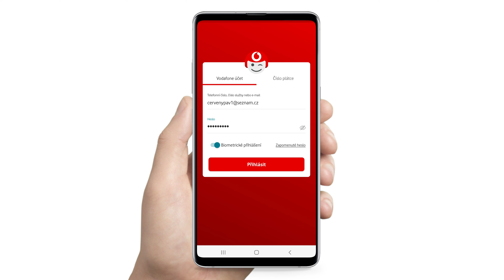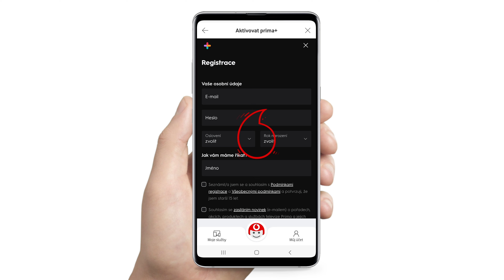Vodafone TV – přístupové kódy pro Prima+ v aplikaci Můj Vodafone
Pokud ještě nemáte u svého účtu nastavené dvoufázové ověření, můžete si ho nastavit s pomocí těchto návodů: